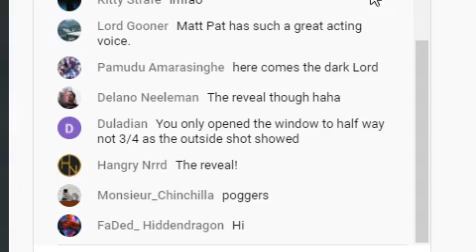When you get mentioned by Vsauce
Jake from Vsauce3 said my name lolololo

No he wasnt talking about Kevin from Vsauce2, watch his stream from 37:35 to see my live comment and his response 20 seconds later